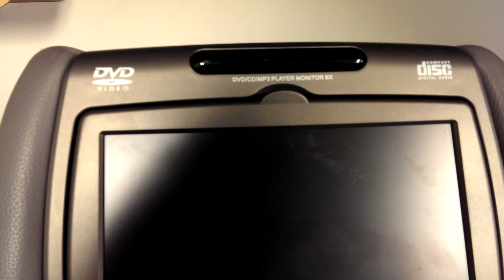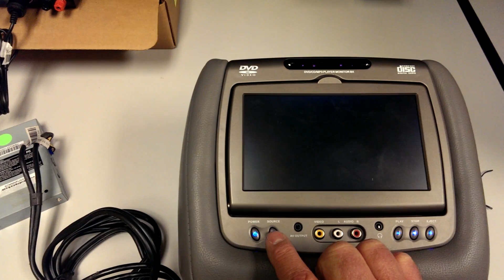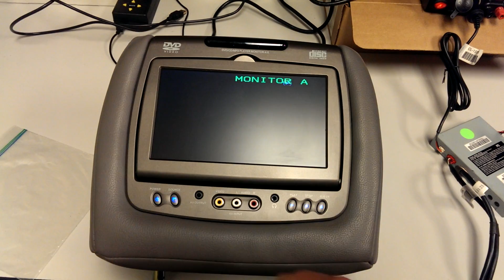Invision headrest BX issue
In vision BX inop